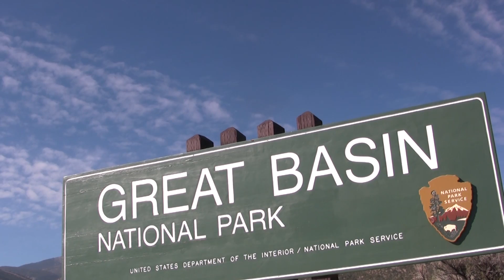Winter Ecology Ranger Minute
The winter can be harsh in the Great Basin, but it is also the giver of life in the warmer months.  See how winter's snow plays an essential role in the ecology of the region.